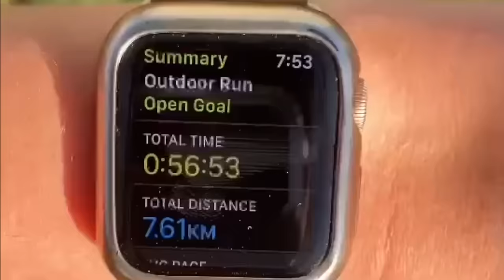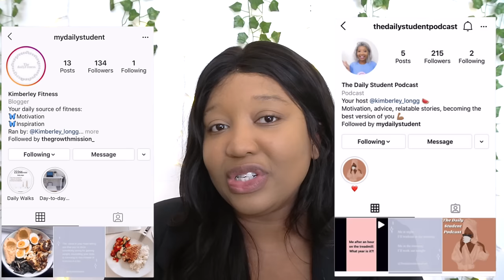My Full Workout routine for a 12kg weight loss in 1 month - Do this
My Workout routine for a 27 pound weight loss in 1 month - A full week of working out
My  27 pound weight loss Workout routine in 1 month - A full week of working out

Subscribeee

Kimchioro

3 DAY WATER FAST?! (NO FOOD FOR DAYS) *I'M SHOOK* Before & AFTER RESULTS WATER FASTING WEIGHT LOSS

1 WEEK of Intermittent  fasting Transformation| BEFORE and AFTER Results *What I eat* Chloe ting abs